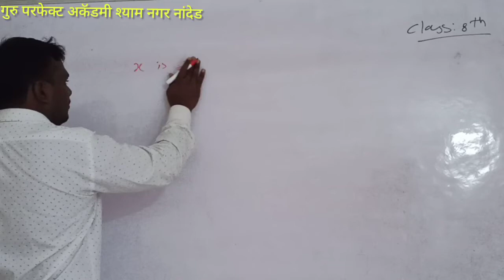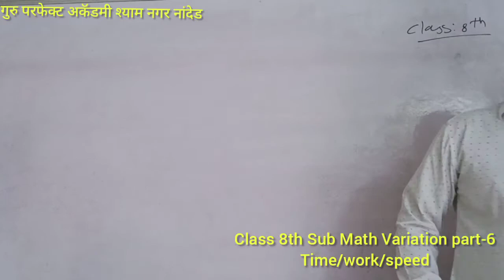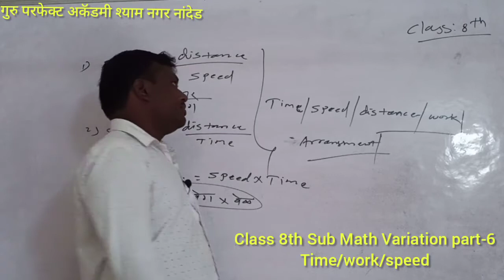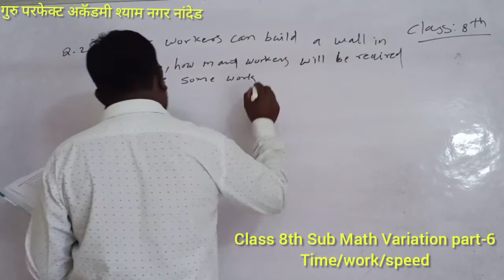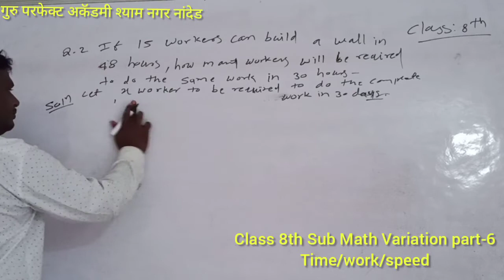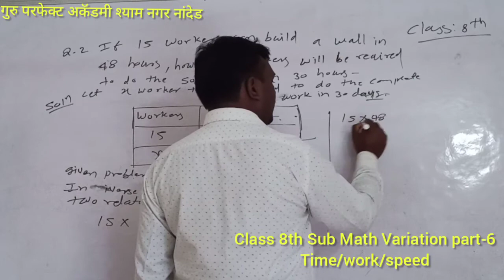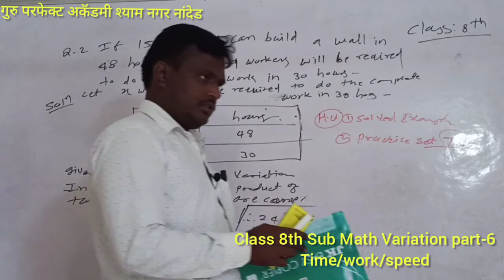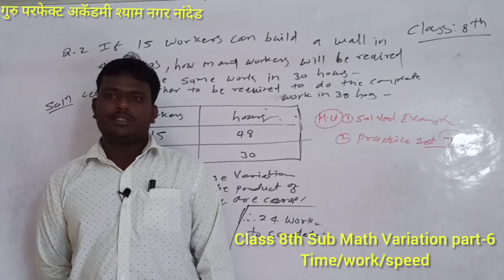Class 8th Sub Math Variation part-6